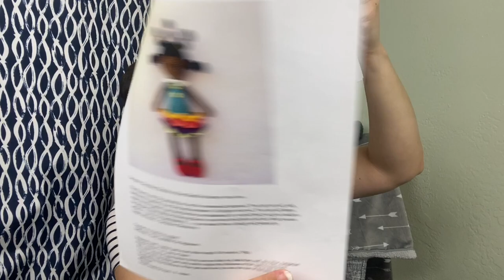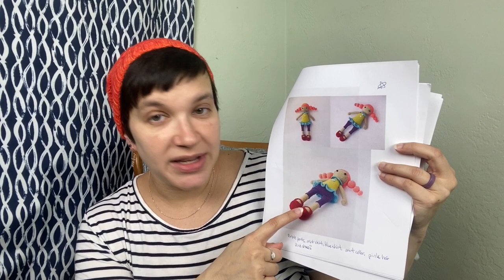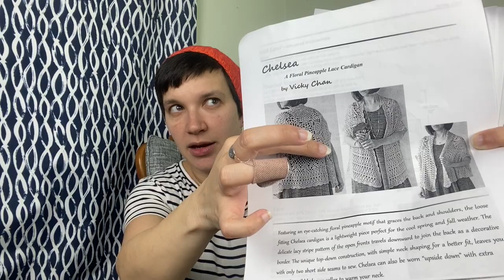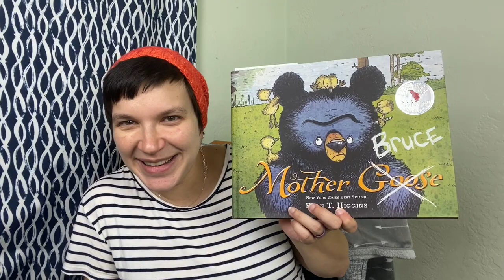The Cozy Cottage Crochet Podcast Episode 92: November Skies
Check out Ana Luisa’s Black Friday campaign for wonderful deals on sustainable jewelry!

Claudia of the Crochet Luna Podcast!

Sheep Happens Yarn!